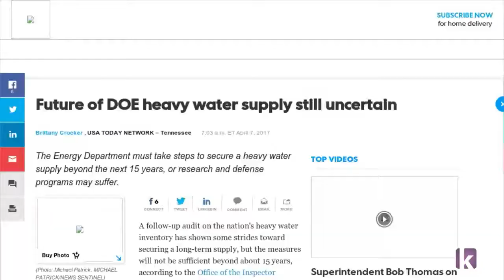Future of DOE heavy water supply still uncertain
A follow-up audit on the nation's heavy water inventory has shown some strides toward securing a long-term supply, but the measures will not be sufficient beyond about 15 years, according to the Office of the Inspector General.